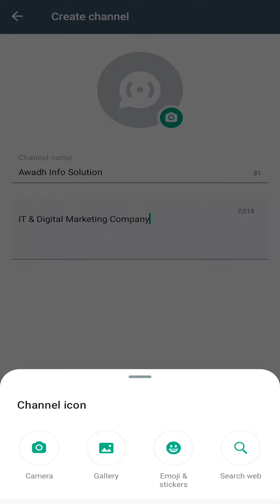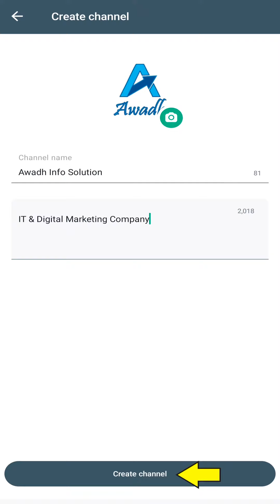How to create WhatsApp Channel | व्हाट्सएप चैनल कैसे बनाएं | Step by Step Guide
WhatsApp now introduced "WhatsApp Channels". If you want to make your own channel on WhatsApp, then this video is only for you. Here we guide you "How to make your own WhatsApp Channel.

In this video:
* How to create your own WhatsApp Channel
* अपना खुद का व्हाट्सएप चैनल कैसे बनाएं
* स्टेप बाय स्टेप गाइड

Some new feature of WhatsApp Channel are under:

Enhanced directory: Users can now discover channels based on their location, as well as by new arrivals, most activity, and popularity.
Reactions: Users can now react to updates using emojis. The total count of reactions will be visible, but individual reactions will remain anonymous.
Editing: Admins can now edit channel updates for up to 30 days, after which they will be automatically deleted from WhatsApp servers.
Forwarding: Users can now forward updates to chats or groups with a link back to the channel, making it easier for others to find and follow channels they're interested in.
Blocking screenshots and message forwarding: Admins can now block users from taking screenshots or forwarding messages from their channel. This can help to protect sensitive information and prevent the spread of misinformation.
In addition to these new features, WhatsApp is also planning to add support for polls, links to websites, and more in the future.

Overall, the new features of WhatsApp channels make it a more powerful and versatile tool for businesses and organizations to communicate with their audiences.